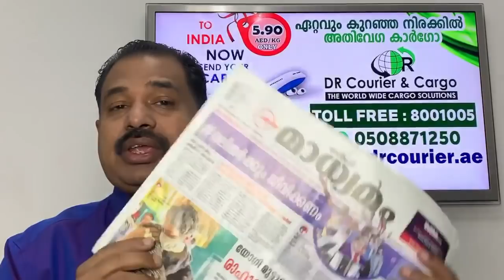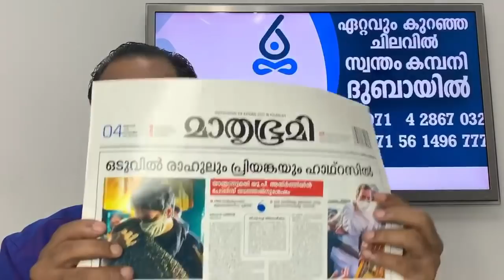Dubai യിൽ ചികിത്സകൾക്ക് ചിലവ് കുറഞ്ഞ പൊതുരൂപം വരുന്നു, visa expiry ആയ ആളുകളുടെ മാനസിക സമ്മർദ്ദം-OCT4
നാട്ടിൽ വച്ച് visa expiry ആയ ആളുകളുടെ മാനസിക സമ്മർദ്ദം, വിസമ്മതിച്ച Trump നെ ചികിത്സക്കായി തള്ളിക്കയറ്റിയതാണെന്ന്, ഉംറ പുനരാരംഭിച്ചു, Dubai യിൽ ചികിത്സകൾക്ക് ചിലവ് കുറഞ്ഞ പുതിയ പൊതുരൂപം വരുന്നു, Dubai Retirement visa ശ്രദ്ധ നേടുന്നു - ഒക്ടോബർ 4 പ്രഭാത വാർത്തകൾ.

|| ANTI-PIRACY WARNING ||